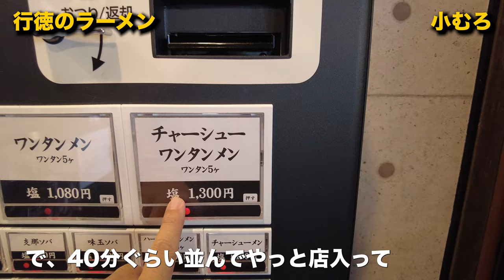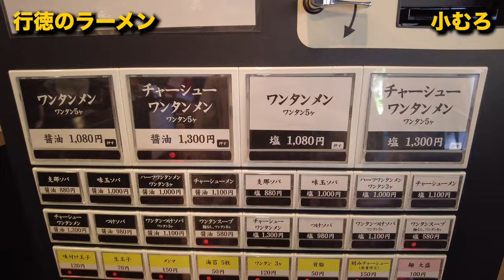行徳の小むろでチャーシューワンタンメンがうまかった！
コメントで「行徳に小むろっていう旨いラーメン屋がある」という情報をいただき、行ってきました。おすすめいただいたのは塩チャーシューワンタンメンで、それは確かにうまかったのですが、どうしても醤油味が食べたくなり、ひと月後に再訪して醤油チャーシューワンタンメンを食べたのです。
いやー、うまかったです😃